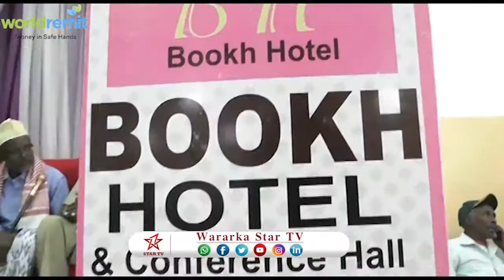DAAWO Xaflad Gebiley loogu qabtay taageerayaal cusub oo ku soo biiray xisbiga Kulmiye